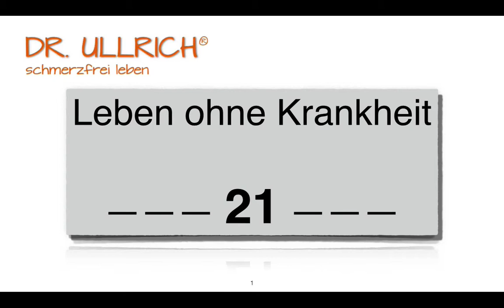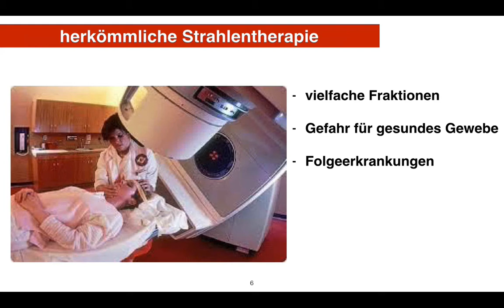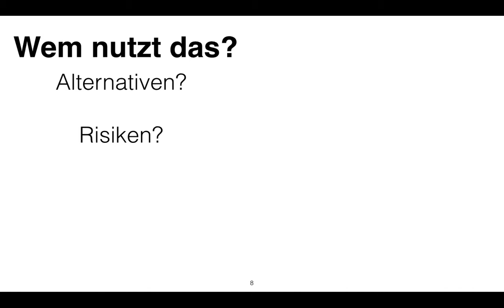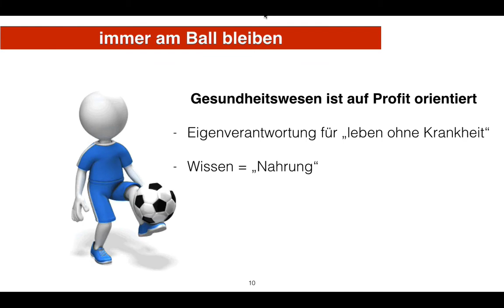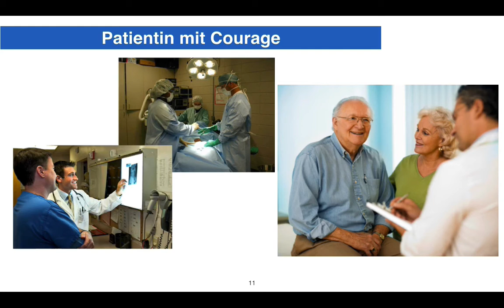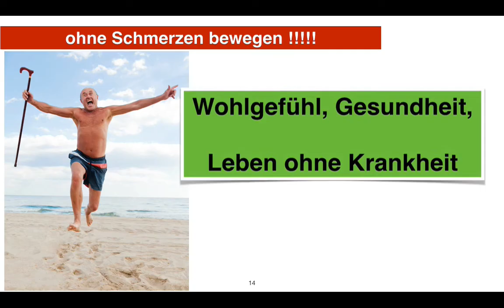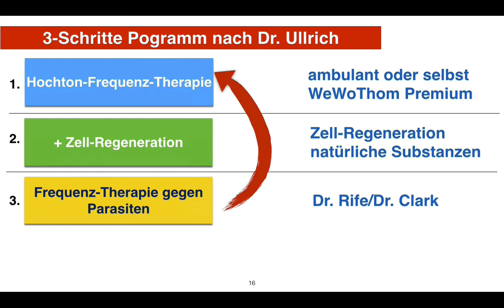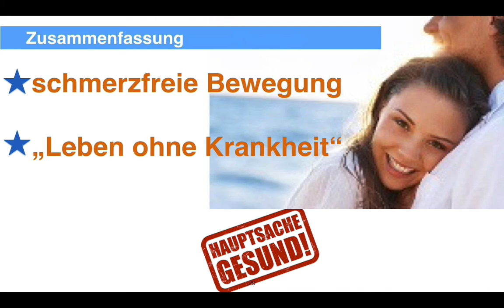Zu hoher Profit macht krank Teil 21 AgilSmart